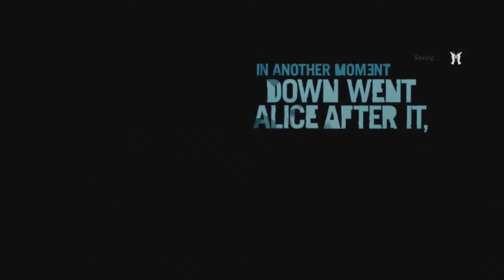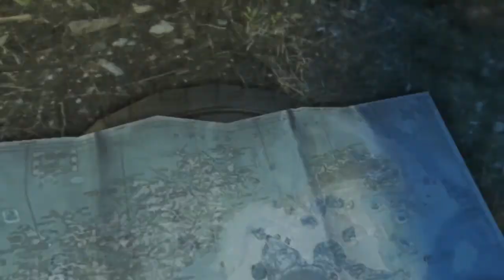Far Cry 3- Episode 1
This a brand new series guys! I really hope you like watching it.